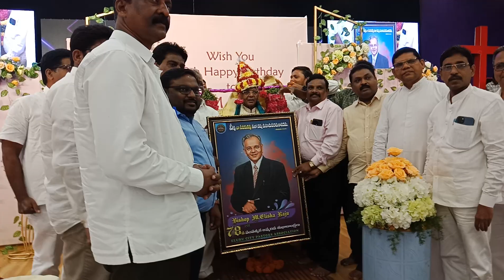మన్నాచర్చి బిషప్ M ఎలీషా అయ్యగారి 78వ. జన్మదినోత్సవం ep -1531.